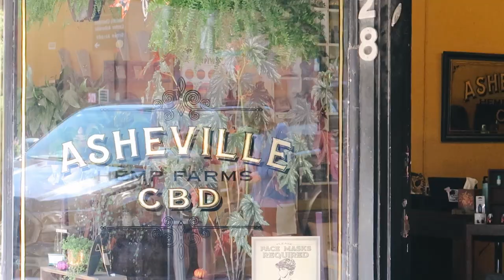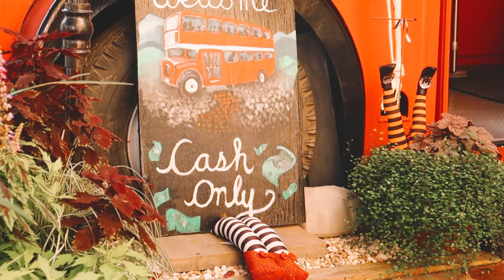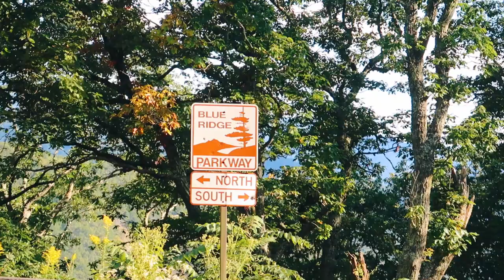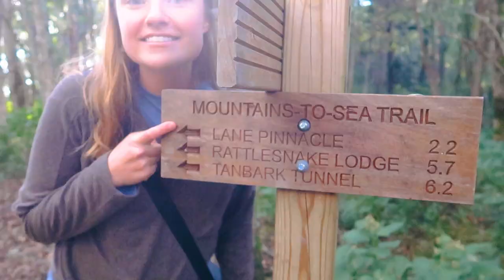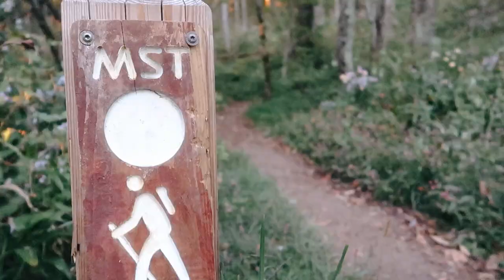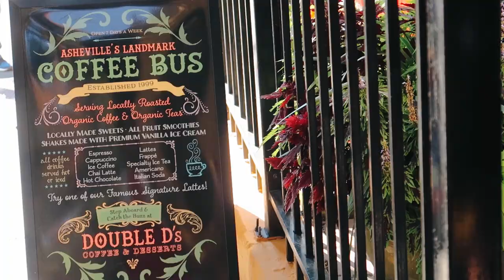Is Asheville the COOLEST Hipster town?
October in Asheville is the time to visit! We take a quick trip to this hip mountain town in North Carolina for Leah's birthday weekend. After a quick tour of the town, a gorgeous hike at sunset on the Blue Ridge Parkway, and Asian tapas we feel like we conquered Asheville in nearly 24 hours!